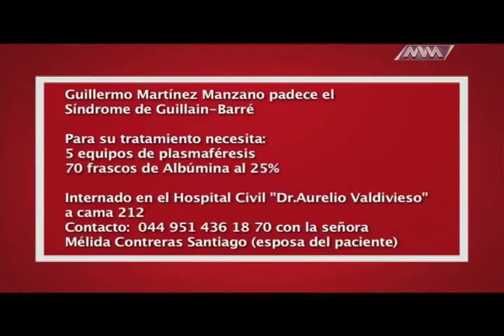Espacio Ciudadano 1 de julio B3 (mvm televisión)